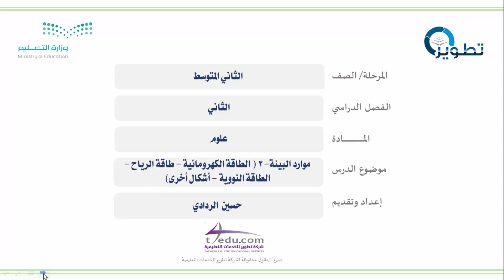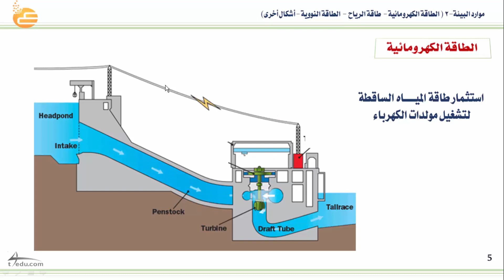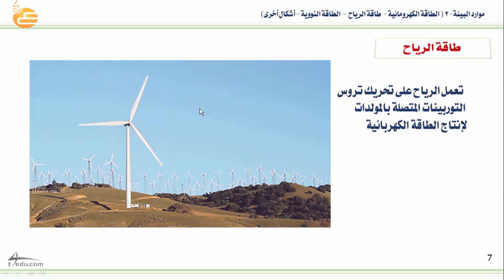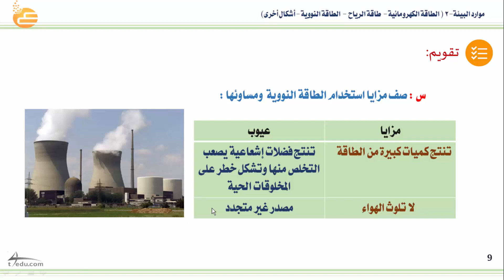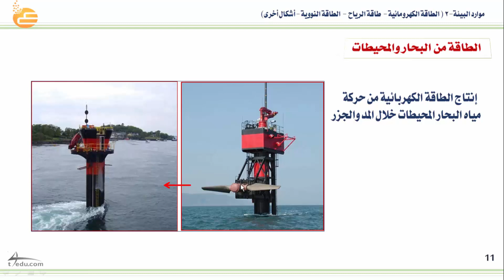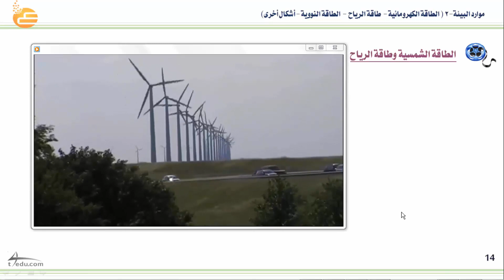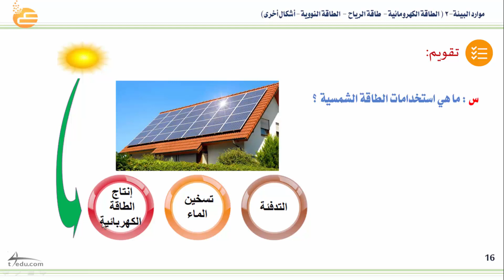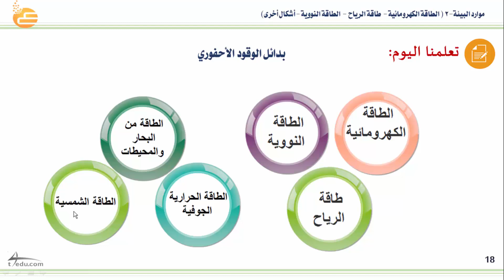الموارد البيئة 2 الطاقة الكهرومائية طاقة الرياح الطاقة النووية أشكال أخر